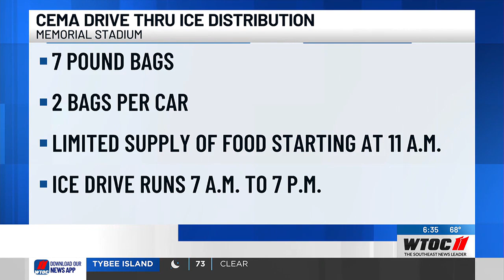CEMA to hold ice distribution, food drive at Memorial Stadium